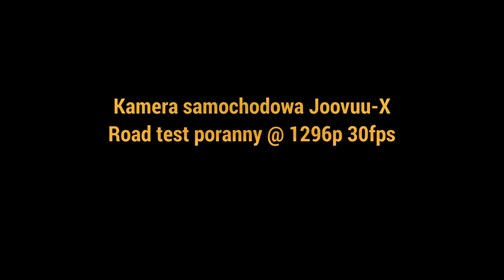Joovuu-X - road test poranny @ 1296p 30fps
Video nagrane kamerą samochodową Joovuu-X w trybie 2304x1296p 30fps.